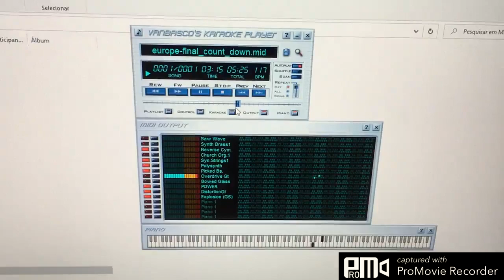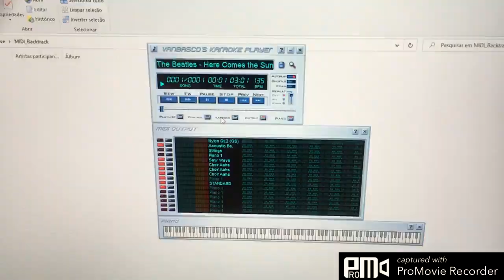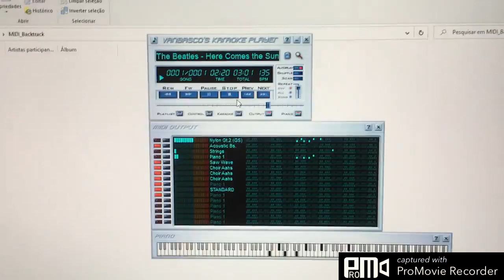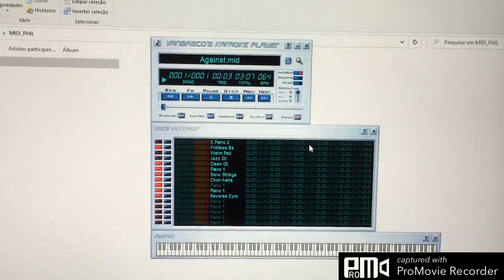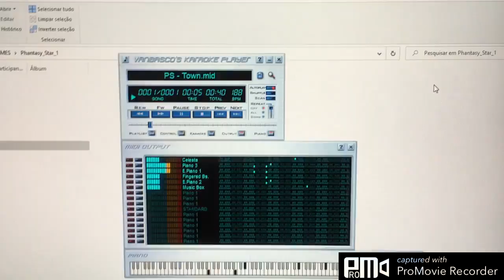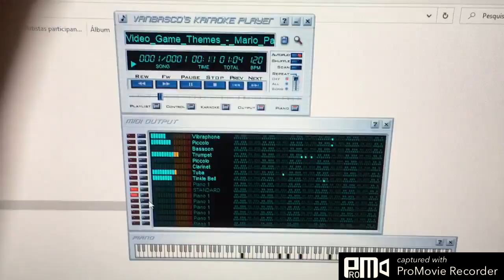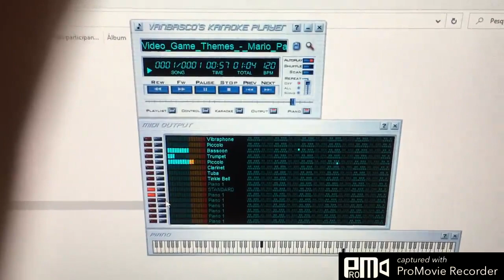Arduino Musical Synth - Playng MIDI Songs / Game Tunes (SN76489 EMULATOR)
My experimental 3 Oscillators Polyphonic Synth using the Arduino Nano (SN76489 EMULATOR).

This is a musical instrument synthethizer with 3 oscillators (polyphony = 3) and respond to MIDI notes, it uses the Tone function and generating SQUARE WAVE by the 3 internal timers. MIDI data received over the DIN connector (UART MIDI 5 pin, not USB).

In this setup, I use a MIDI Player (Vanbasco's Karaoke) running on PC and a "USB to MIDI" converter that sends the data to Arduino RX pin via a Optocopler (4N25). The audio is generated internally on arduino and output on pins D11, D5 and D3, and then are mixed and sent to the audio recorder.

It's possible to recreate the sound of video games and computers from the 80's!

MIDI (Musical Instrument Digital Interface) is a technical standard that describes a communications protocol, digital interface, and electrical connectors that connect a wide variety of electronic musical instruments, computers, and related audio devices for playing, editing, and recording music.